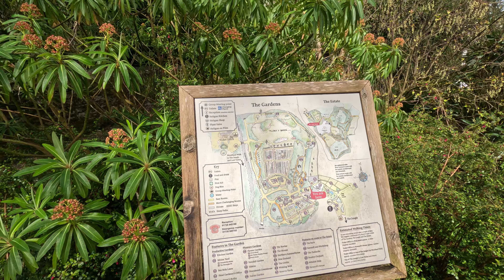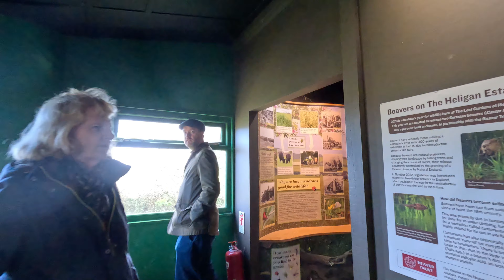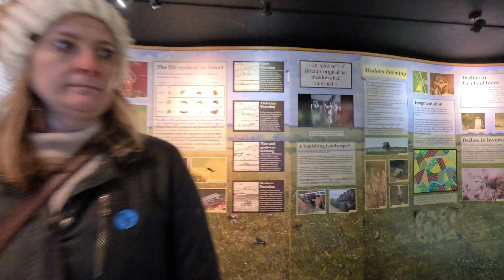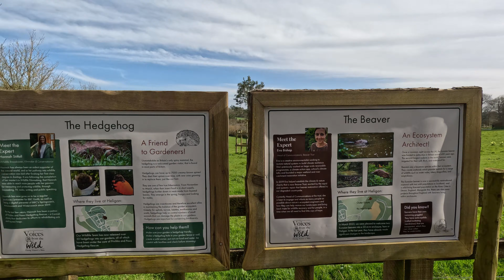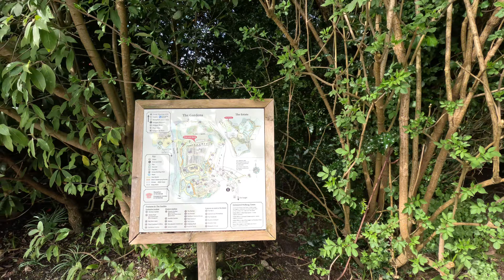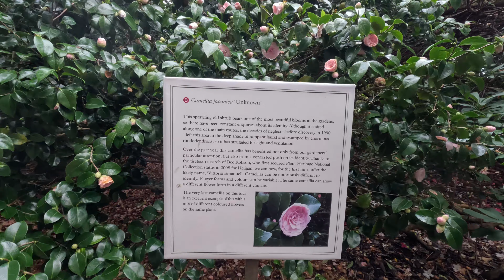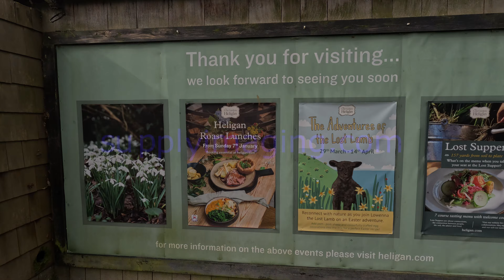The Lost Gardens of Heligan Easter 2024